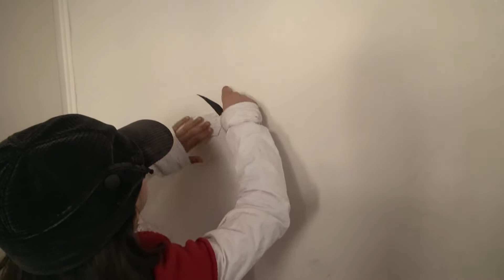HRFFB - Trailer - Watani: My Homeland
Watani: My Homeland, a unique film documenting the refugee journey of one Syrian family fleeing from Aleppo to Germany.

Filmed between 2013 and 2016, the film tells the story of four young children who live with their parents on the front-line of war-torn Aleppo. After the children's father is captured by ISIS, they are forced to leave Syria with their mother and to attempt to begin a new life in Germany.

Original Titel: Watani: My Homeland
Duration:  76 min.
A film by Marcel Mettelsiefen

Produced, Filmed & Directed by Marcel Mettelsiefen
Produced & Edited by Stephen Ellis, ACE
Executive Produced by Chris Shaw
Production Companies: ITN Productions & Marcel Mettelsiefen Productions